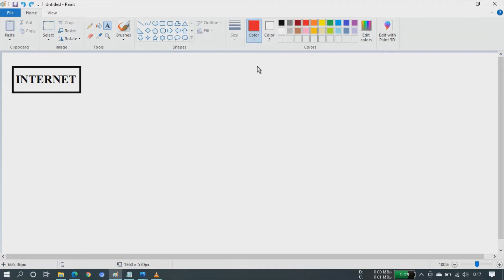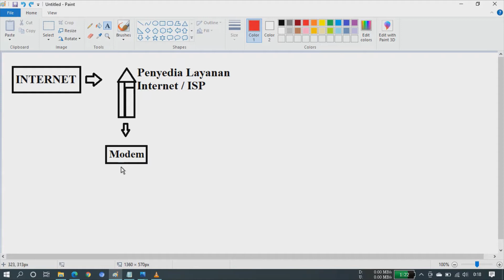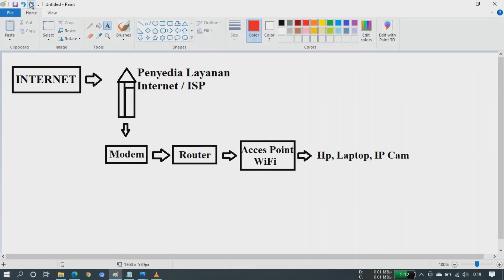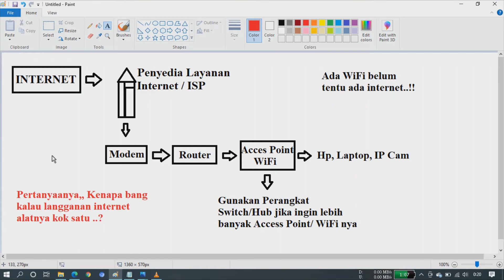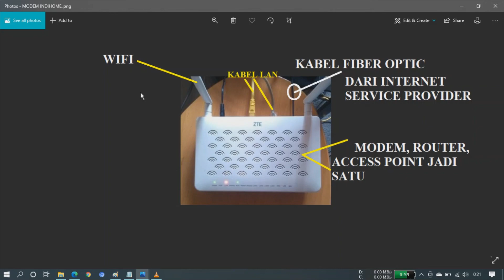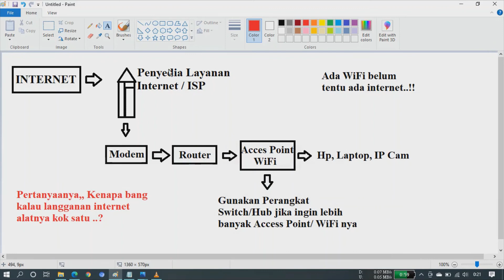cara wifi bisa terhubung internet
Bagi kalian yang sering sebut "ingin langganan WiFi"
ini dia penjelasan sebenarnya,
agar kalain tambah pengalaman tonton terus vidionya, jangan di skip,
semoga bermanfaat,

Bagaimana sih WiFi bisa terhubung ke jaringan internet, Gambaran Sederhananya seperti ini ya,

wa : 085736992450